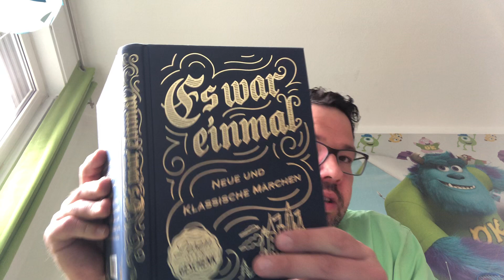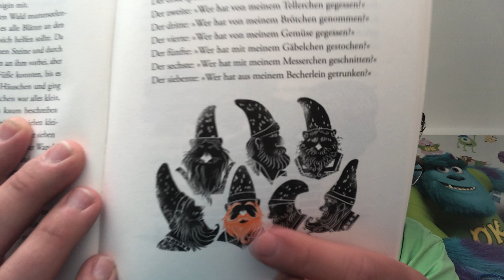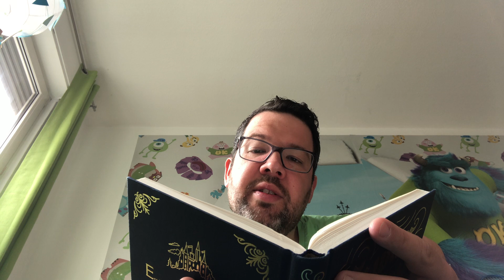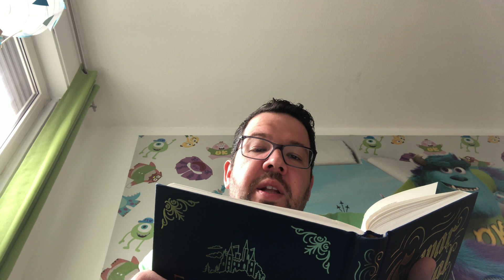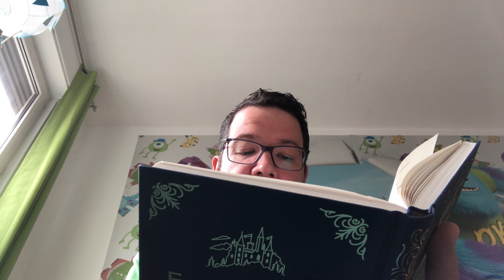Schneewittchen👸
Grimms Märchen